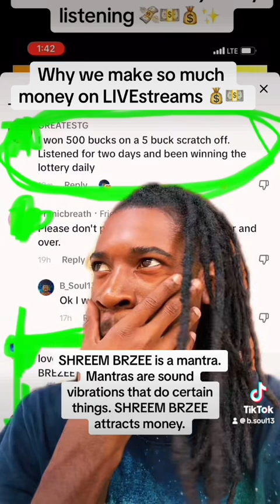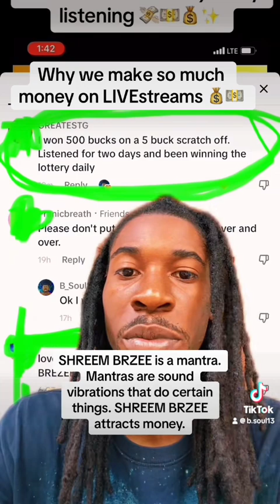Why we make so much Money on SHREEM BRZEE LIVESTREAMS 💰💸⚡️